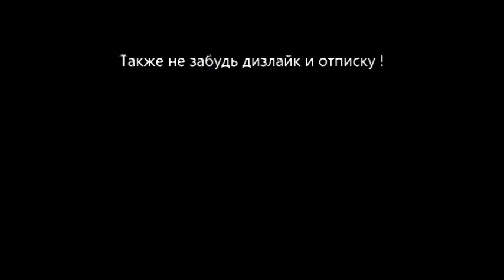Видео-дневник "Веком за Век" 08.02.2016